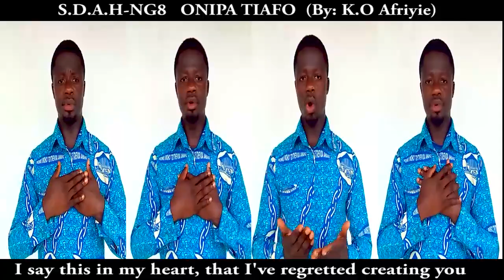S.D.A.H-NG8 Onipa tiafo (By K.O Afriyie)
Onipa Tiafo is a spiritual hymn added to the GHANAIAN SDA hymn book (Twi). The lyrics of this song is God that is speaking to his children who have gone far away from him to come back to him. Below is the English meaning of all the stanza.
JOB music ministry#
What shall I do to you, Man?
I care for even animals.
You that I created in my image,
why should you lack anything?

Sinful human being,
you've been rebellious on me
Man, what shall I do to you?
Its God that speaks, You just believe in me
Man, Remember me.

what shall I tell human being?
I created you, and I saved you
You don't even cherish this,
But you hate your creator.

This universe does not belong to you and I
Because of love, did I create you,
I wont come like a lamb again
I will come in a burning Zeal

When I laid the foundation of this earth,
Man, where were you?
When I was creating trees and waters,
you were nothing but just Dust.

I'm so tired of you,  human being
I lament about you.
I say this in my heart that,
 I've regretted creating you.

But I Love you, man
your death does not please me
When you listen to my voice, I will save you
I will cuddle you in my bossom